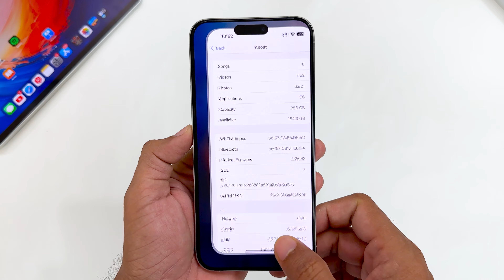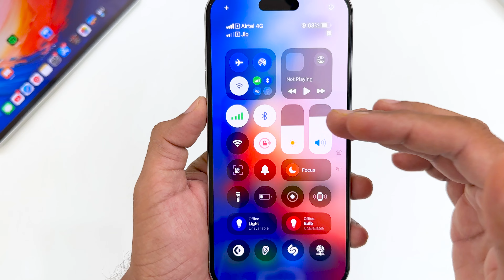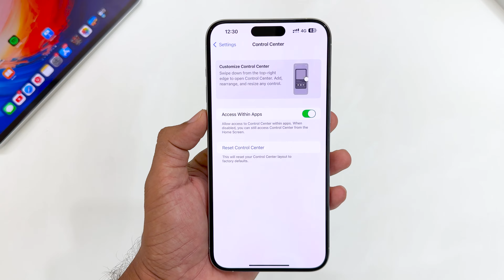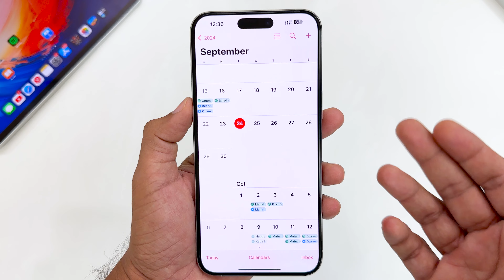iOS 18.1 Beta 5 Released - What's New? New Features?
iOS 18.1 Public Beta 2 released
Apple release iOS 18.1 beta 5 for all developer beta testers
and now iOS 18.1 beta 5 is not limited to iPhone 15 pro but available to all iOS 18 supported iPhone.

iOS 18.1 beta 5 released - what's new?
iOS 18.1 beta 5 out
iOS 18.1 beta 5 hindi

iOS 18.1 beta 5 battery life

iOS 18.1 beta 5 is new apple intelligence features and camera control features for iphone 16 series

Enroll for developer beta by singing it with your apple id